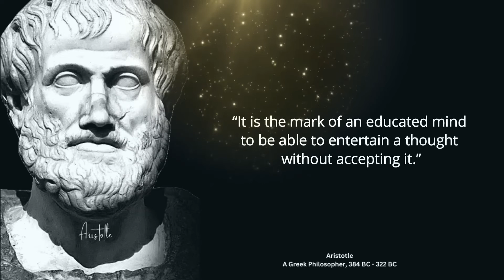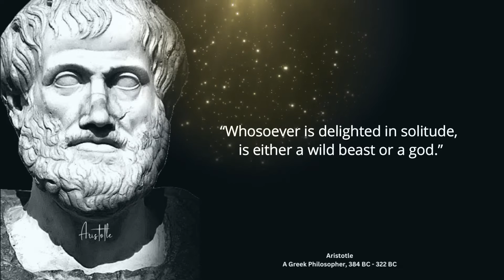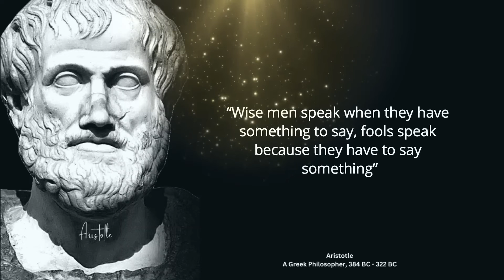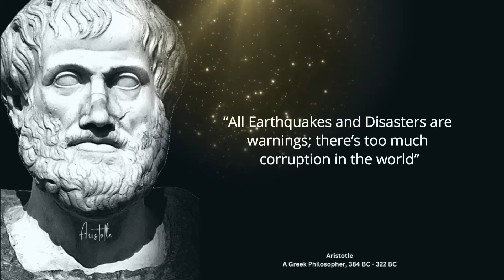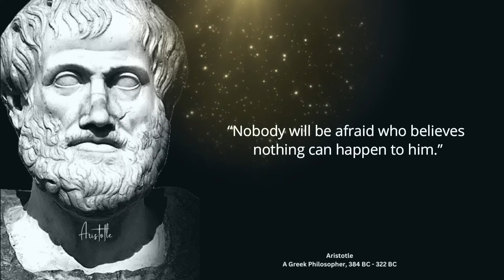39 Aristotle's Quotes Which will help you to not to Regret in Old Age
39 Aristotle's Quotes Which will help you to not to Regret in Old Age
About Video - Aristotle quotes you should know at any age
In This Video we will watch Aristotle Quotes Video.

Thanks for checking out My Quote Life on YouTube!

 We hope you enjoyed this Wise Life Quotes by Aristotle a lot of work has been put into it.